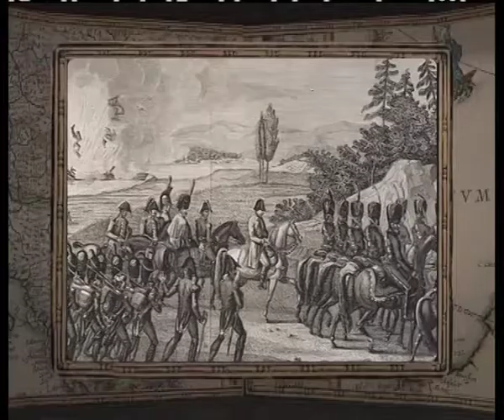12 сентября, 1-я часть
365 дней ТВ представляет | День веков. Хронограф / 2008 г. | Выпуск № 348
12 сентября, 1-я часть